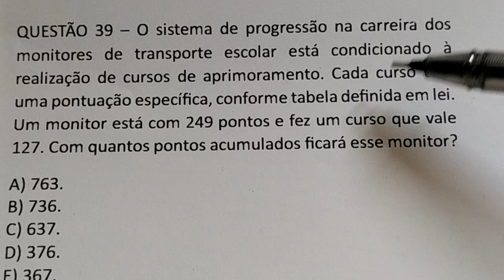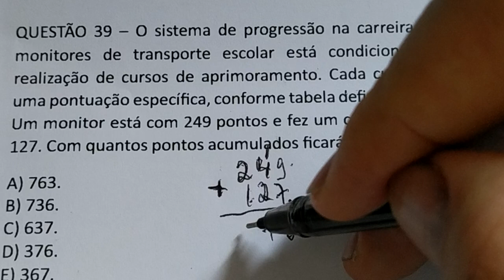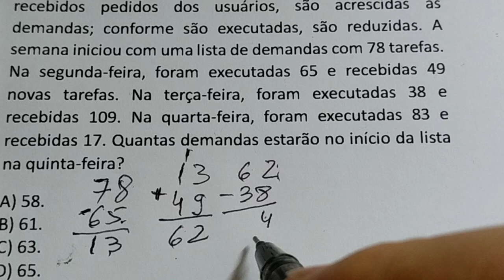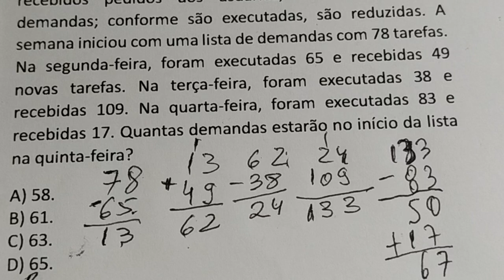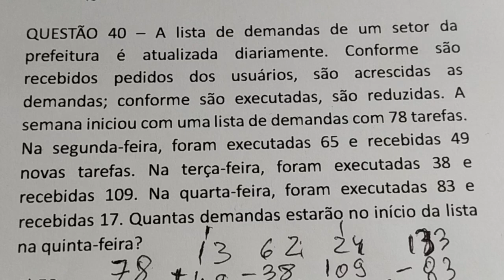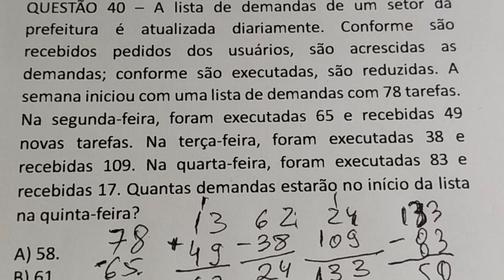Questões resolvidas de matemática básica - Concurso Público - 18 de setembro de 2024 20h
QUESTÃO 39 – O sistema de progressão na carreira dos monitores de transporte escolar está condicionado à realização de cursos de aprimoramento. Cada curso tem uma pontuação específica, conforme tabela definida em lei. Um monitor está com 249 pontos e fez um curso que vale 127. Com quantos pontos acumulados ficará esse monitor?
A) 763.
B) 736.
C) 637.
D) 376.
E) 367.

QUESTÃO 40 – A lista de demandas de um setor da prefeitura é atualizada diariamente. Conforme são recebidos pedidos dos usuários, são acrescidas as demandas; conforme são executadas, são reduzidas. A semana iniciou com uma lista de demandas com 78 tarefas. Na segunda-feira, foram executadas 65 e recebidas 49 novas tarefas. Na terça-feira, foram executadas 38 e recebidas 109. Na quarta-feira, foram executadas 83 e recebidas 17. Quantas demandas estarão no início da lista na quinta-feira?
A) 58.
B) 61.
C) 63.
D) 65.
E) 67